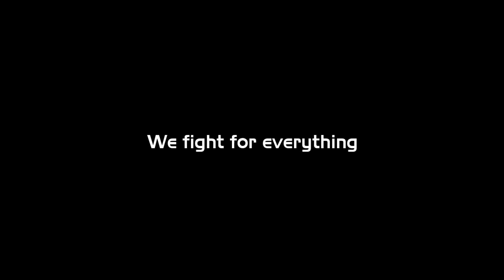Mass Effect 3 - Freedom Fighters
Another Mass Effect 3 trailer, paying homage to the 2009 Star Trek trailer. The song is called "Freedom Fighters" by Two Steps From Hell.